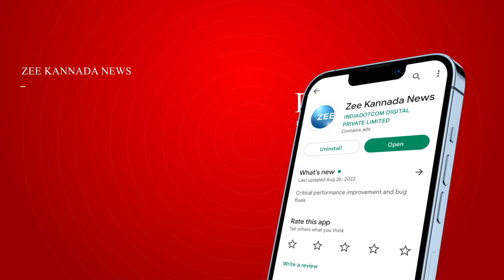Karnataka Elections Fight | Congress vs BJP | ಕಾಂಗ್ರೆಸ್‌ ಪ್ರಿಯಕೃಷ್ಣ.. ಸೋಮಣ್ಣ ಬೆಂಬಲಿಗರ ರಂಪಾಟ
ಗೋವಿಂದರಾಜನಗರದಲ್ಲಿ ಕೈ-ಕಮಲ ಕಾರ್ಯಕರ್ತರ ಕಿತ್ತಾಟ.. ಕಾಂಗ್ರೆಸ್‌ ಪ್ರಿಯಕೃಷ್ಣ.. ಸೋಮಣ್ಣ ಬೆಂಬಲಿಗರ ರಂಪಾಟ.. ಬಿಜೆಪಿ  ರಮ್ಯಾಗೌಡ, ದೀಪಕ್ ಗೌಡ ಮೇಲೆ ಹಲ್ಲೆ ಆರೋಪ.. ಕಾಂಗ್ರೆಸ್ ಪಕ್ಷದ ಮಂಜುಳಾ, ಜಲಜ, ಪ್ರೇಮಲತಾರಿಂದ ಹಲ್ಲೆ.. ಗಾಯಗೊಂಡ ಬಿಜೆಪಿ ಕಾರ್ಯಕರ್ತರನ್ನು ಆಸ್ಪತ್ರೆಗೆ ದಾಖಲು